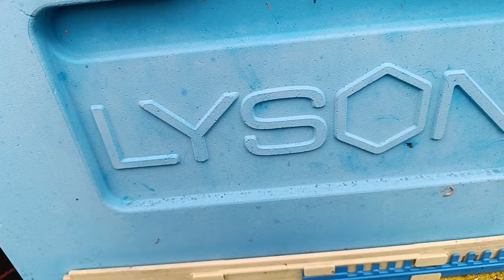Izolacja matek... zimowe ułożenie kłębu